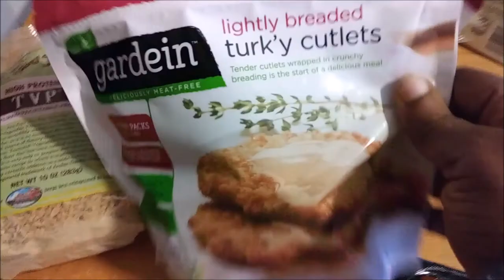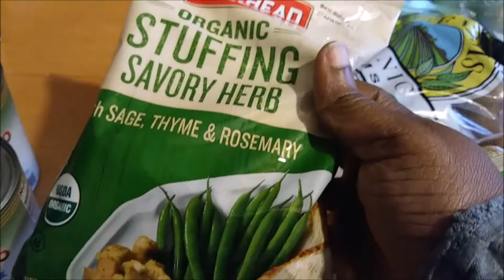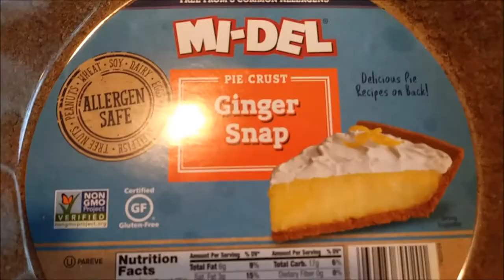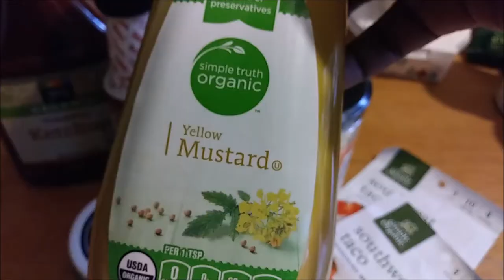Vegan Thanksgiving Grocery Haul | Sprouts, Whole Foods, Kroger, Publix Grocery Haul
Here's our Vegan Thanksgiving grocery haul for our Vegan Thanksgiving dinner. We show our groceries before and a peek at how our dinner turned out after. We shopped at Sprouts, Whole Foods, Kroger, and Publix. This is what vegans eat on Thanksgiving.

✨To usher in 2021, for 21 days, we are offering our 3-book Vegan Family Cookbook Bundle for only $9.99!

Thank you to all who ordered! Don’t forget to leave a cookbook review

✨ JOIN our newsletter to be the first to know about new vegan products and launches

✨KITCHEN TOOLS:
Air fryer

✨FILMING/EDITING GEAR
Canon G7X
Canon Rebel T7i

//vegan food delivery
Healthy smoothies and soups delivered (Splendid Spoon) - Save $10 on your first order

//services
Instacart: sign up to have your groceries delivered, straight to your door

✨ About Us
We are This Infinite Life, a dynamic black vegan family of eight from the Atlanta area with six vegan kids! We share our love of plant-based food through easy recipes, down-to-earth product reviews, and joyful family vlogs!

Some of our subscribers' favorite vegan recipes from us include our vegan meatloaf, homemade vegan ground beef, and our delicious, healthy kale wraps. We've been among the first to feature up-and-coming vegan brands such as Slutty Vegan, Atlas Monroe fried chicken, and Daring chicken. We've also become known for our honest taste tests of meal delivery services such as our Veestro review and the best vegan bacon.

Throughout our three years on YouTube, we've also been on the scene when a new vegan burger, chicken, or breakfast sandwich hits the market. We've traveled to vegan product launches such as Beyond Beef at Del Taco, KFC Beyond Fried Chicken, and the Impossible Whopper at Burger King.